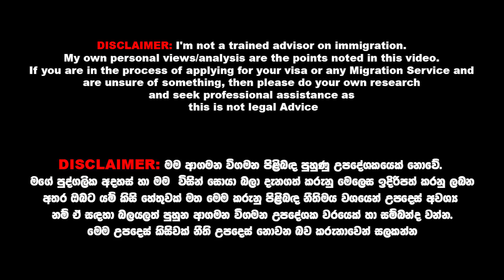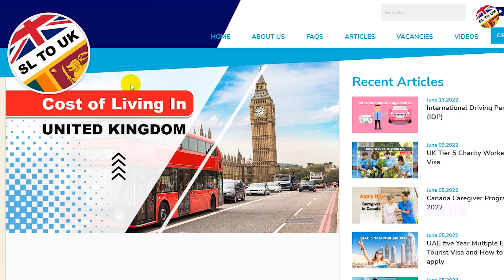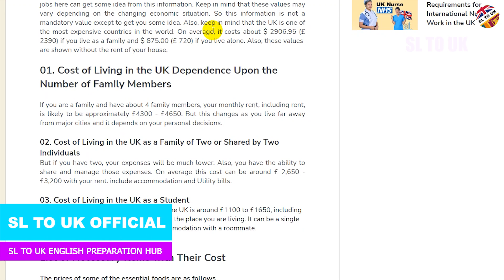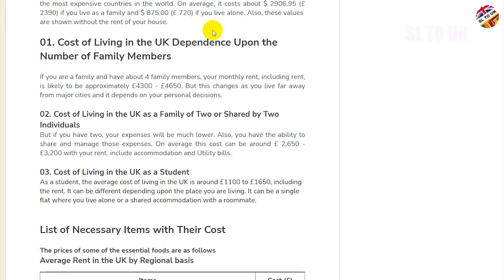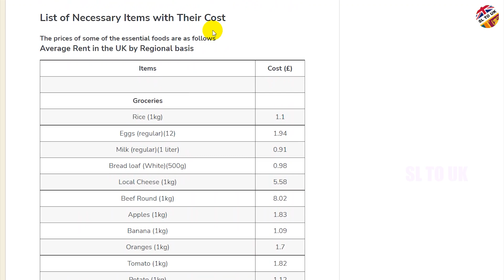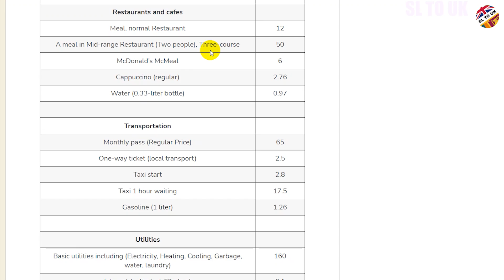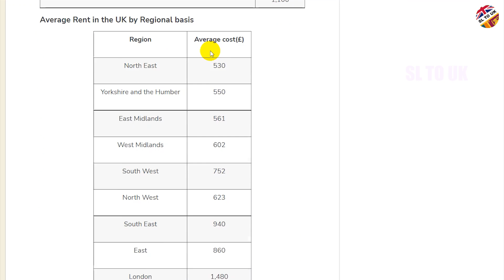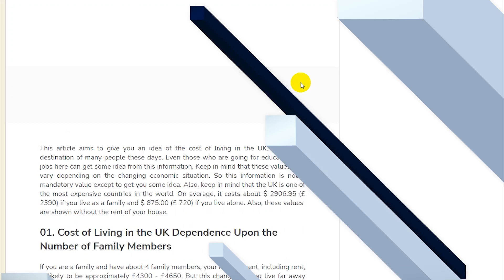Cost of Living in UK 2022 | Monthly Expenses In UK | How much does it cost to live in UK | SL TO UK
❤ Hello everyone,
අද මම කතා කරන්නේ UK වල ජීවත් වෙන්න යන මාසික වියදම ගැන පොඩි දේවල් ටිකක් ගැන. ඉතින් ලගදි යන්න ඉන්නවා නම් එකතු වෙන්න මේ වීඩියෝ එකත් එක්ක.